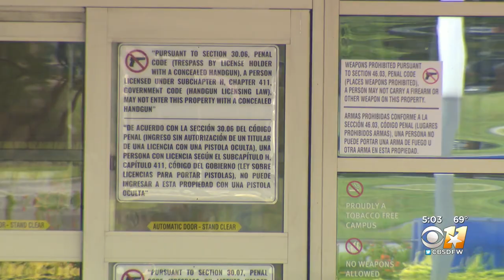Should the public know when an ex-con is visiting the hospital?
The state agency that provides oversight for parolees said despite the shooting deaths, they saw nothing to stop Nestor Hernandez from visiting the hospital.